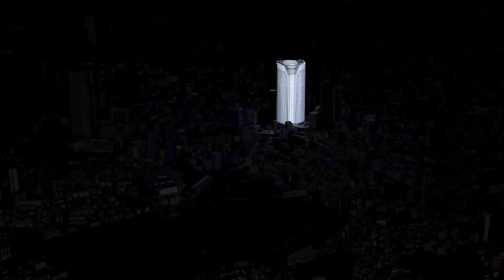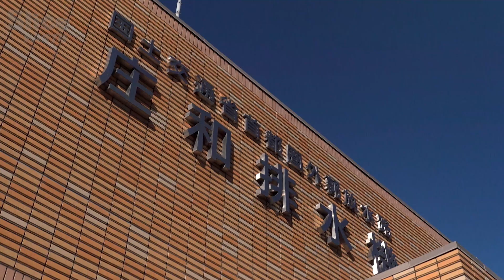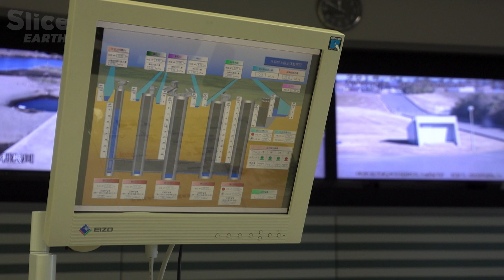Inside Tokyo’s Anti-Flood Defense: How Japan Battles Flooding | SLICE EARTH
With 37 million inhabitants, Tokyo is the most populated urban area on the planet. Nearly 80% of Japan's population lives in cities, and the urban sprawl in this island nation has reached levels unparalleled in Europe. Tokyo stands out with its diverse architectural styles and ever-evolving cityscape.

Despite being built on a fault line and threatened by severe flooding, the city is far from retreating. Instead, new construction projects continue to emerge. To combat the threat of floods, architects have created an incredible “city beneath the city.” This underground marvel is a testament to Tokyo’s resilience, transforming past catastrophes into lessons for safeguarding the future.

Documentary: Cities Under Threat - Venice Under Rescue
Directed by: Thomas Risch
Production: ZED